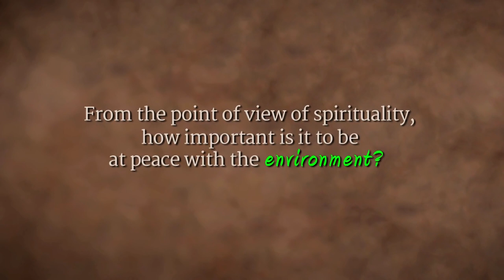Spirituality and Environmental Awareness | Sadhguru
Sadhguru looks at how spirituality and being conscious of every life around us are not different.

Spare the forests. Plant trees in farmlands.

sadhguru
sadhguru 2019,
sadhguru speech
sadhguru latest
sadhguru 2020
sadhguru meditation
sadhguru speeches
sadhguru motivation
sadhguru shiva,
sadhguru advice
sadguru
sadhguru bangla
sadhguru live
satguru
isha foundation
yoga